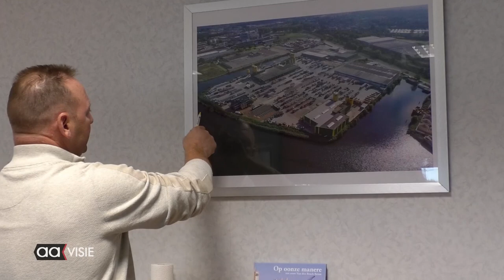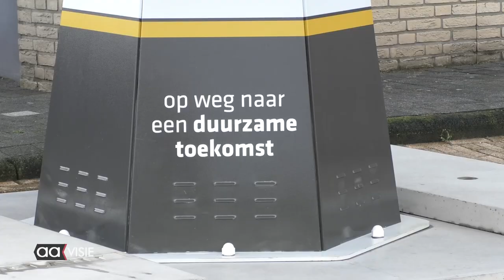Insteekhaven gedempt v.d. Bosch Beton krijgt meer ruimte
Ruim twintig jaar duurde het voordat een gedeelte van de insteekhaven bij het familiebedrijf v.d. Bosch Beton gedempt was. Dirk Jan Staman, directeur, vierde generatie in het bedrijf, legt uit waarom hij zo bij is met het gewonnen terrein en waarom het bedrijf het predicaat innovatief en duurzaam mag dragen. Wethouder Alex Langius mocht de eerste cementloze steen van het plaveisel leggen.